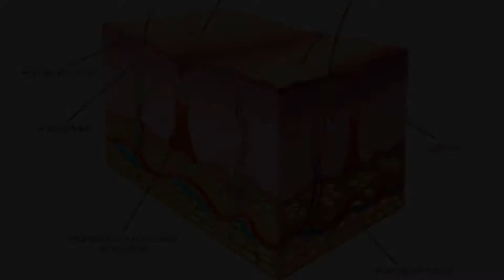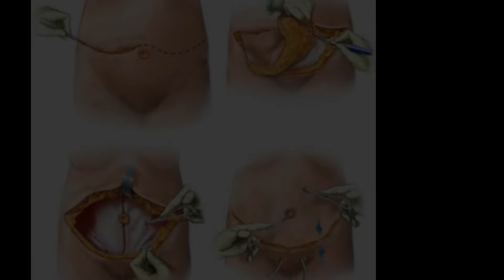Как Избавиться От Растяжек (стрий)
Растяжки (стрии) – кожный дефект в виде линейных полос, локализующихся в местах наибольшей растяжимости кожи. Свежие растяжки имеют розоватый или красно-фиолетовый цвет; со временем они обесцвечиваются, превращаясь в перламутрово-белые атрофические линии.
Растяжки, вызванные резким снижением веса, располагаются на туловище вертикально, эндокринными нарушениями – горизонтально.
Как и с любым другим косметическим недостатком, с растяжками нужно начинать бороться еще до их появления.